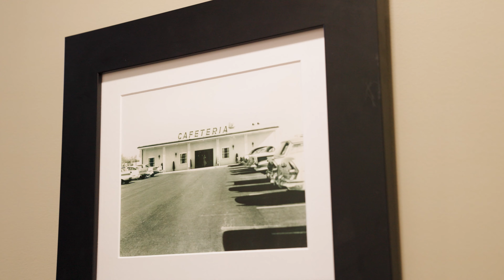Heritage Apartments Castlebay Furnished Apartment Home Tour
"Welcome to Heritage, where your story becomes your legacy. Springfield's newest apartment community, located off Glenstone Ave. in a mixed-use development, offers you the perfect blend of convenience and sophistication.

The Castlebay One Bedroom Loft floor plan has an open layout that seamlessly flows from the kitchen to the living room area. At 625 sq. ft., this smart apartment provides ample room for quiet evenings at home or entertaining guests.

The kitchen is a culinary dream, fully equipped with sleek stainless steel appliances, an array of utensils, a Ninja DualBrew Coffee Maker, premium cutlery, and pots and pans. Modern dinnerware adds a stylish touch to every meal, while stunning quartz countertops infuse the space with luxury. Ample cabinet space ensures your kitchen remains organized and clutter-free, easily accommodating all your pantry essentials.

Every detail in the Castlebay Loft has been thoughtfully curated, from the cozy throw pillows on the living room couch to the crisp bedroom duvet. Even the discreet laundry closet in the hallway, complete with a washer and dryer, has been carefully designed with your convenience in mind. So, pack your bags and grab your groceries; this inviting loft is ready to welcome you home!

Heritage
1364 E Battlefield Road

TLC Property Management
Springfield, Missouri 65804